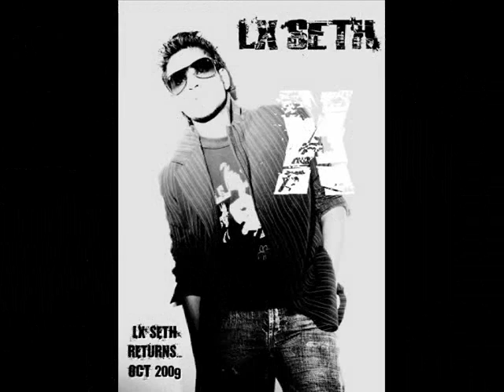(subscribe to djroxxitv ) "HIT ME" by LX Seth and Dj Roxxi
Brand new collaboration between LX Seth and Dj Roxxi featuring a unique blend of electro pop and house infused beats.

First single "HIT ME" will be released Nov 2009

The Indian music scene has been for years an industry that has been plagued by racism and barriers. The entry barriers for artists are so high that some give up to soon. In the past 4 years, two individuals have been breaking down these barriers and striving for equality.

Indian entertainment seems to only survive on parody. It seems that success can only come via making fun of a culture that is based on spiritual peace. Two incredible artists have joined to end such ridiculous stigmas.

Lx Seth is South Africa's first Indian male music export. He is the first and only pop star to be signed to two record labels at the same time in one year. (One international and one local).

Dj Roxxi is South Africa's first Indian female club Dj and Producer who has notched up many impressive events and awards in the last 3 years.

Together these two power house brands have come together to release a project known as LOVE MONEY POWER.

Both artists have been in the industry for a very short period but the successes they have achieved is remarkable. However dont be fooled by music videos and international albums or headlining big events in Ibiza and South Africa. These artists have faced their fair share of hardship in a very difficult industry. They have had to compete with jealousy, negativity and rejection.

When we asked both individuals what they attributed to their successful careers they both agree that the simple answer is that they never gave up and stayed true to their brands and never sold out.

The duo describes the new project "Love Money Power" as a very contemporary album playing in international sounds. But both agree that the project is like nothing you have ever heard.

"I think people can expect something very different from our sound. Together in the studio I brought my house flavor and infused it with Lx Seth's distinct RNB edgy sound to result in a unique sound like no other." said Roxxi

"Ive entered the industry as a pioneer in my field releasing my records and topping charts. I feel its time I break the barrier again with this sound added Seth.

The single "HIT ME" which will be out in a few weeks is already garnering much hype within industry circles. The single will be released worldwide as well as specific remixes being released in Asia, Australia, Mauritius, UK and USA.

The music video will be shot in the next few weeks under the contract of Seth's 15 music video deal with Riyash Misra.

In a time where Jay Sean is topping USA charts and the UK has steady stream of Asian artists, Lx Seth and Dj Roxxi are confident that this track will lead them to chart success.